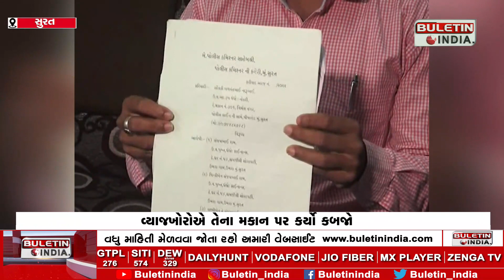Police department employee trapped in the clutches of interest-seekers|પોલીસ વિભાગનો કર્મચારીજ ફસાયો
SURAT: વ્યાજખોરોએ તેના મકાન પર કર્યો કબજો
પોલીસને અનેક વાર રજૂઆત કર્યા છતા પોલીસ મૌન
કર્મચારીની ન્યાય માટે પોકાર !